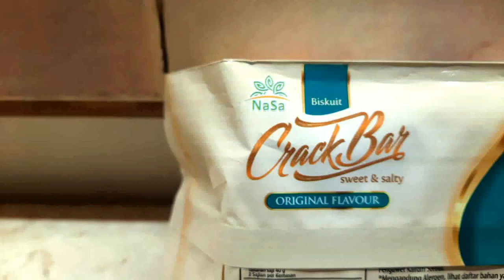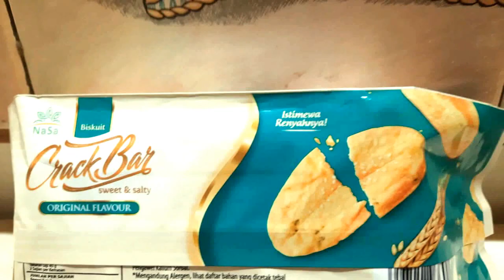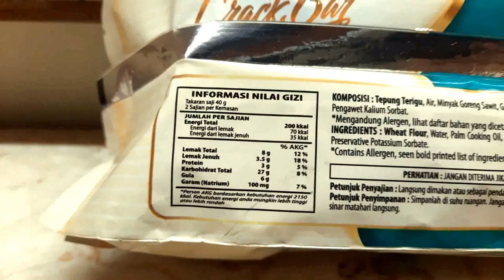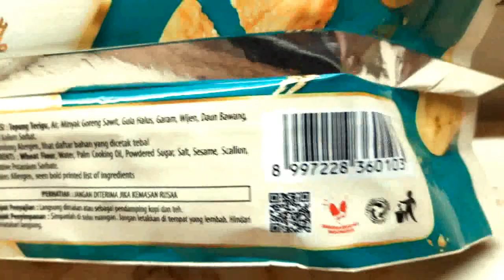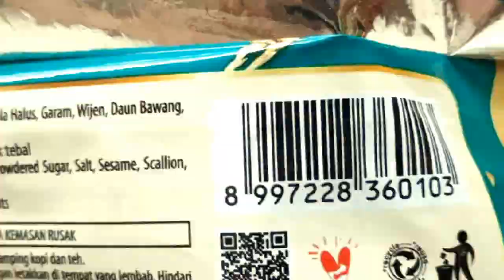CRACKBAR SWEET & SALTY ORIGINAL FLAVOUR!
Istimewa renyahnya!